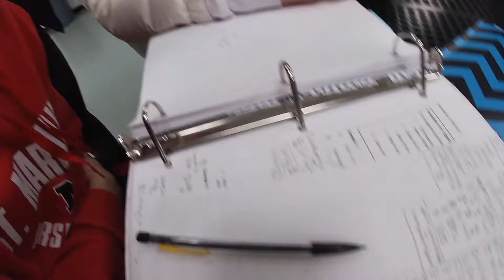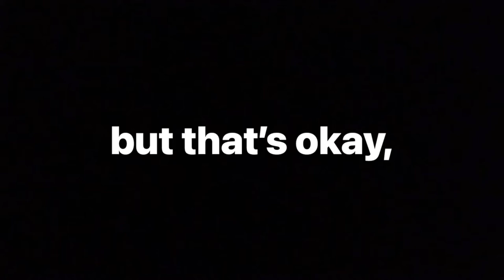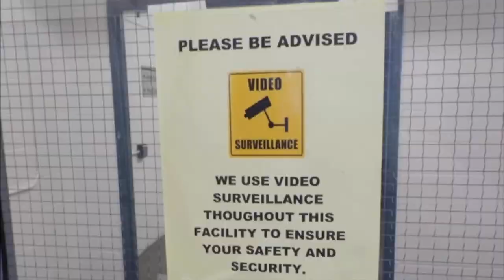2022 MARCY PUCK MOVIE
St. Marcellinus Varsity Girls Hockey 2021/22 ROPSSAA Season

M Puck Forever